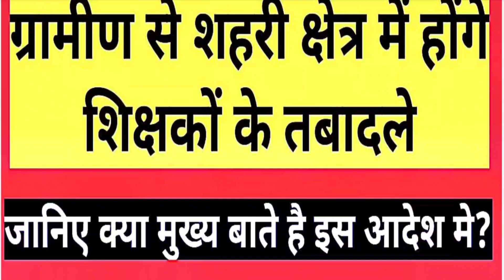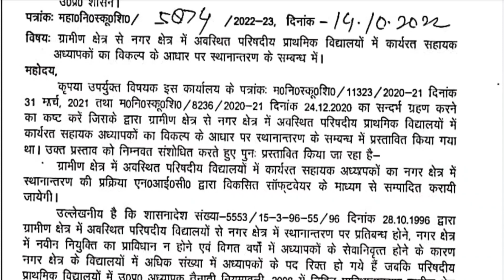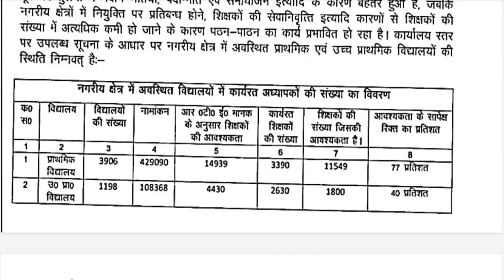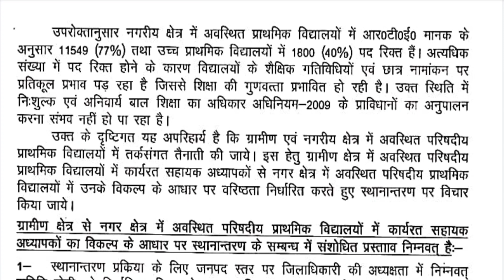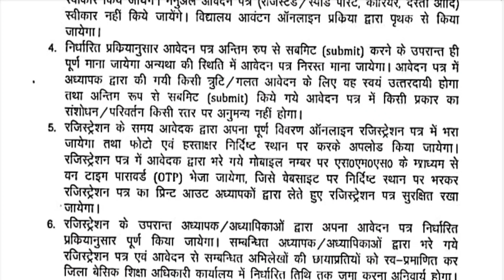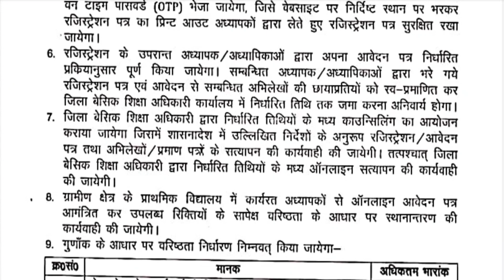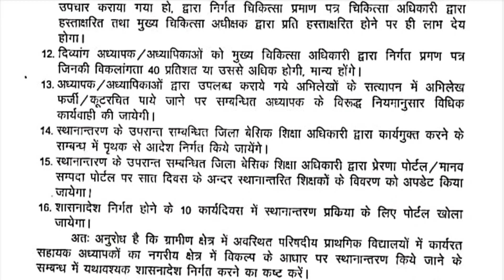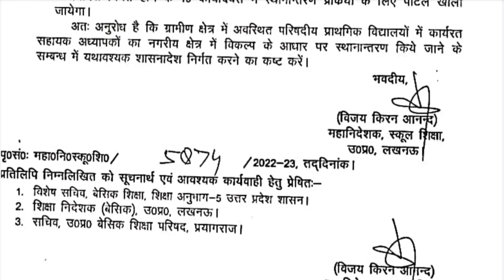विकल्प के आधार पर ग्रामीण से शहरी क्षेत्रों में होंगे शिक्षको के ट्रांसफर,महानिदेशक का आदेश जारी।।